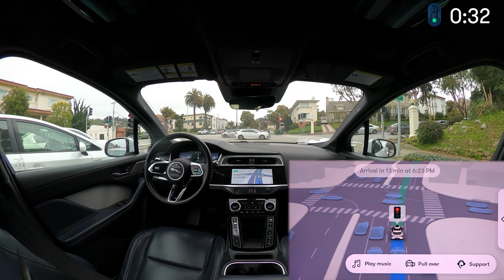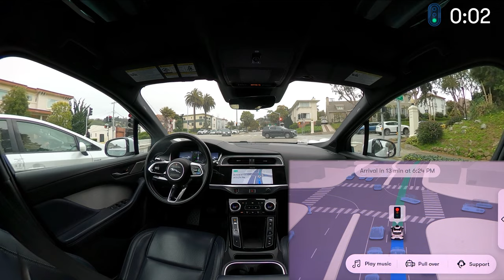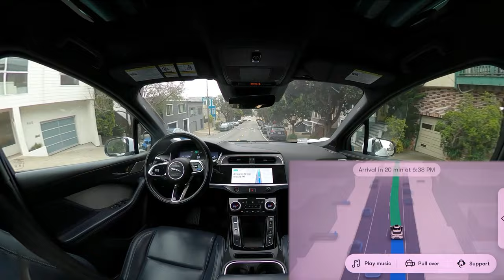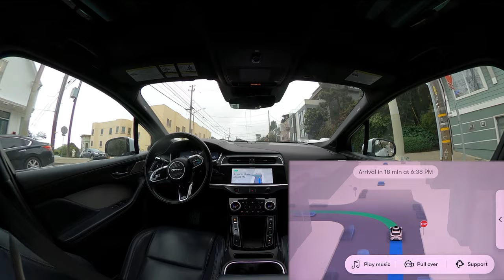Crossing all of SF in a self-driving car (part 1) | JJRicks Rides With Waymo #154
Timestamps:
00:00 Ride start
15:40 Good pedestrian prediction and yield